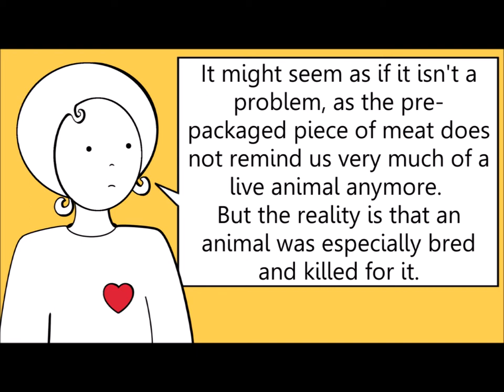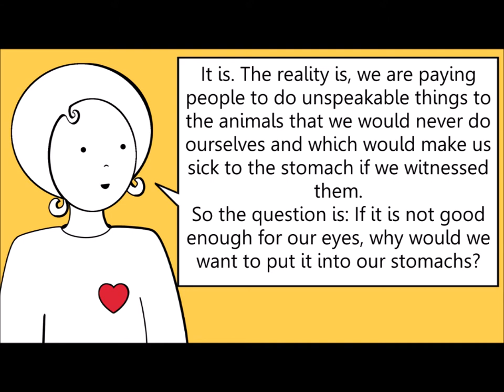But I didn't kill it, so what's the problem if I eat the meat?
In this video, Alex and Chris discuss whether it is okay to eat the meat if you didn't kill and it is already there.